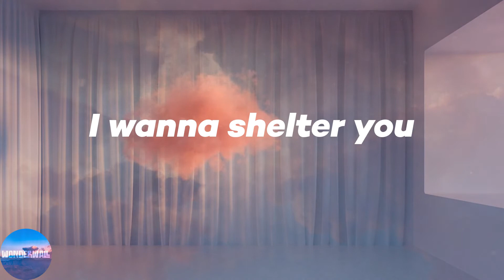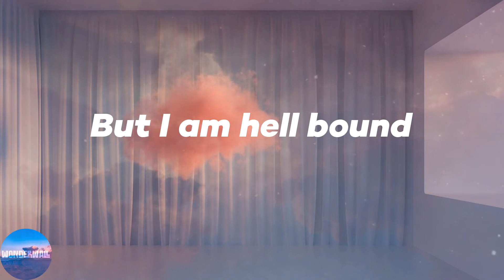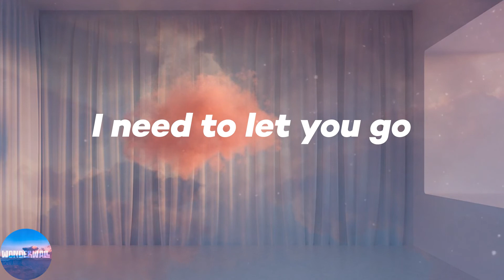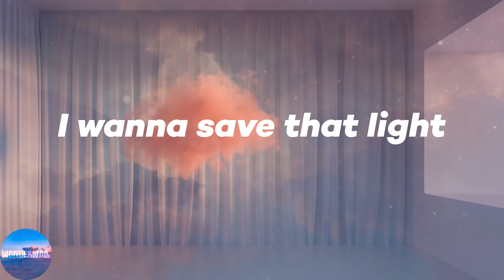Imagine Dragons - Demons (Lyrics)